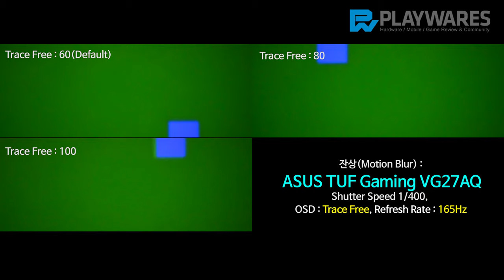잔상(Motion Blur) : ASUS TUF Gaming VG27AQ